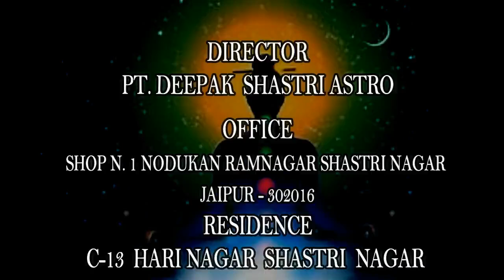new year 2021 ke upay-shadi nahi hoti to kya kare-vivah nahi hota to kya kare-jaldi shadi ke upay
ISH VIDEO ME AAPKO BATAYENGE NEW YEAR 2021 KE UPAY AAPKI SHADI NAHI HOTI TO KYA KARE KYA UPAY KARE SHADI NAHI HO RAHI TO AAJ ISH VIDEO ME AAJMAYA GAYA PRAYOG AAPKO BATAYENGE CHAHE SHADI ME DERI HONE KI BAT HO YA SHADI ME DERI KAISE BHI HO AAPKI MARRIGE PROBLEM KA AAJ KE ISH VIDEO ME SHASTR SAMMAT SAMADHAN PRASTUT HAI DHANYWAD

Sury - chandr grahan :( सूर्य - चन्द्र ग्रहण सूतक की विस्तृत जानकारी )

MAHRSHI PARASAR JYOTISH SANSTHAN
SHASTRI NAGAR JAIPUR RAJASTHAN 302016
ASTROLOGER - DEEPAK SHASTRI ASTRO